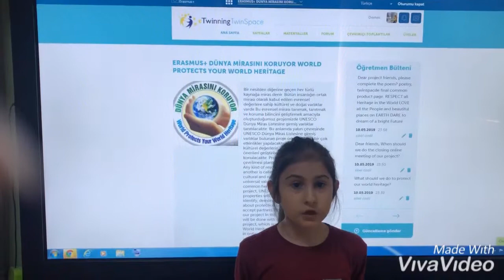Dünya Mirasını Koruyor Projesi